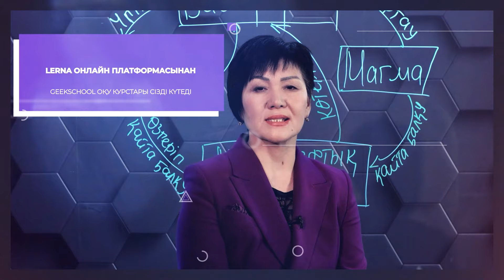🌟🎉 БАЙҚАУ! БАЙҚАУ! БАЙҚАУ! 🎉🌟 🚀 «Мектеп OnLine – бәрі жүзеге асады!» байқауын жариялаймыз.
🎂 YouTube желісіндегі "Mektep OnLine" ғажайып жобамызға 3 жыл толды! Біз осы тамаша жетістігімізді сіздермен, біздің адал және керемет жазышуларымызбен атап өтуді шештік!
ТЕХНОДОМ компаниясымен бірлесе отырып, біз YouTube, Tik-Tok және Instagram әлеуметтік желілері үшін қысқа бейнелер жасау байқауының басталғанын хабарлауға қуаныштымыз.
🌈 Не істеу керек?
Өзіңіздің қиялыңызбен әзіліңіз қоса отырып, шығармашылдық қабілетіңізді көрсетіңіз! "Мектеп OnLine" жобасымен тәжірибеңіз туралы айтып беретін бірегей қысқа бейнеролик жасаңыз. Mektep OnLine-ді не үшін жақсы көретініңізді бөлісіңіз!
📹 Бейне 1 минутқа дейін, қазақ немесе орыс тілінде, тік форматта болуы керек. Қатысушылар – 18 жасқа дейінгі жас таланттар.
🏆 Біз 20 үздік бейнежұмысты таңдаймыз - әр тілде 10 жұмыстан.
Бас жүлде – 20 НОУТБУК!
Сондай-ақ, велосипедтер, планшеттер, Smart  колонкалар, Smart -браслеттер және Lerna онлайн платформасынан GeekSchool оқу курстары сізді күтеді.
📌 Қатысу шарттары:
Tik-Tok немесе Instagram желісінде mektep_online_kz technodomkz aruzhan_sain хэштегтерімен өз бейнеңізді орналастырыңыз.
Tik-Tok, Instagram және YouTube желілеріндегі Mektep OnLine және Technodom аккаунттарына жазылыңыз @mektep_online_kz, @technodomkz, @aruzhan_sain
📅 Өтінімдерді 10 ақпанға дейін қабылдаймыз!